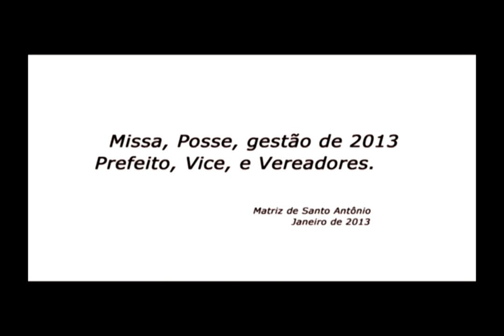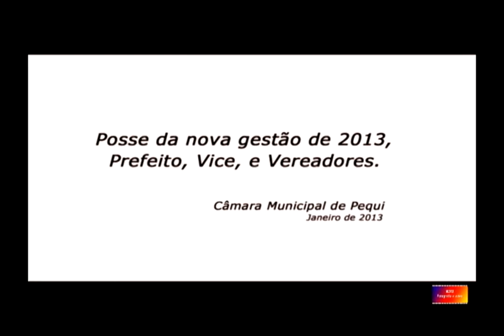posse gestao 2013